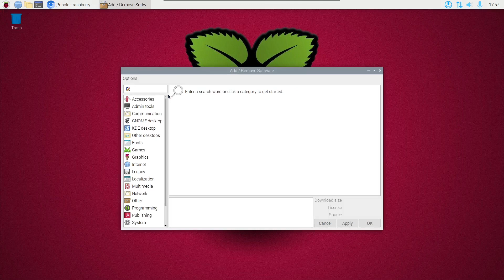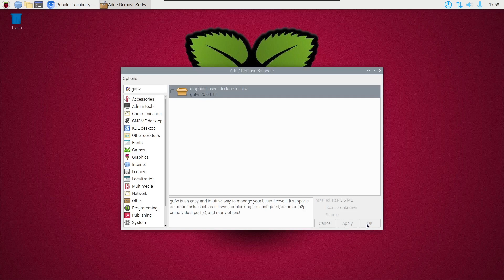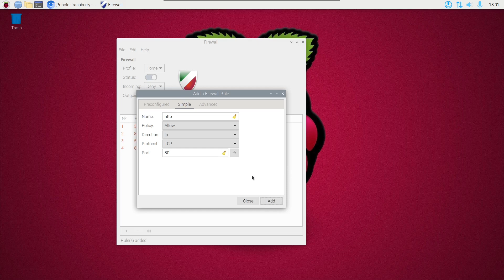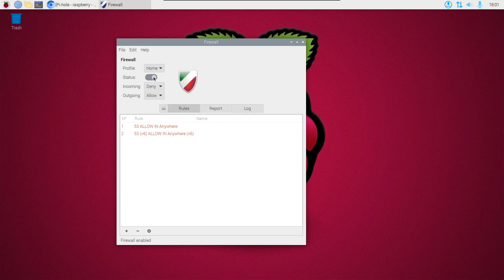Install GUI For Uncomplicated Firewall (UFW) In Raspberry Pi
How to install GFUW in Raspberry Pi, add/remove rules, and turn the firewall off/on.